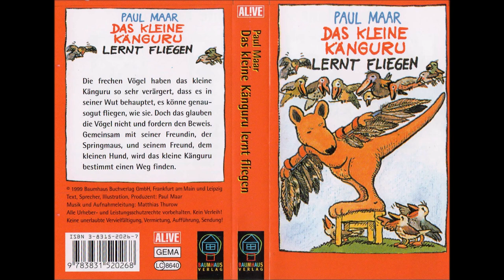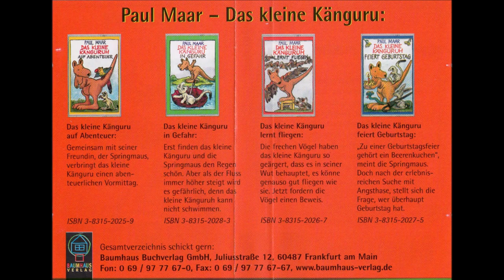Das kleine Känguru lernt fliegen - Paul Maar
Die frechen Vögel haben das kleine Känguru so sehr verärgert, dass es in
seiner Wut behauptet, es könne genauso gut fliegen, wie sie. Doch das glauben die Vögel nicht und fordern den Beweis. Gemeinsam mit seiner Freundin, der Springmaus, und seinem Freund, dem kleinen Hund, wird das kleine Känguru bestimmt einen Weg finden.

Text, Sprecher, Illustration, Produzent: Paul Maar
Musik und Aufnahmeleitung: Matthias Thurow

Paul Maar zählt zu den populärsten Kinder- und Jugendbuchautoren des deutschsprachigen Raums. Bücher, Theaterstücke, Fernseh- und Rundfunksendungen zählen zu seinem Gesamtwerk. Er hat in den vergangenen Jahren zahlreiche Literaturpreise erhalten.

Das musikalische Werk von Matthias Thurow umfasst Film-, Fernseh- und Hörspielmusik, Arbeiten für das Theater sowie Opernkompositionen. Besonders hervorzuheben sind seine Tonträger, die den stets eigenen
Stil seiner Musik deutlich machen.